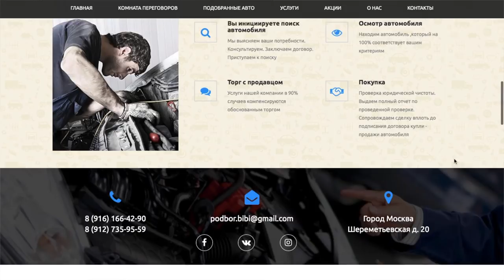ВТОРИЧКА LC200 ДИЗЕЛЬ. СОСТОЯНИЕ 6 ЛЕТНЕГО АВТО! ЛЕТЯТ АКПП. ЖЕСТЬ ОТ KDSS! КАК НЕ ПОПАСТЬ?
Всем привет! Вот кто вам поможет найти авто с пробегом у людей есть всё необходимое оборудование и опыт в подборе! Куча открытых отзывов владельцев, с которыми вы сами можете пообщаться.

В нашем случае владелец нашел авто за 2,8 миллиона. Первые 4 осматриваемые были в плохом состояние, а по объявления как обычно "не бит не крашен".